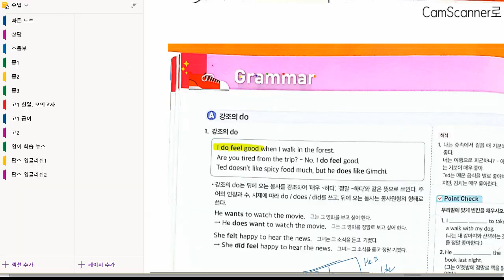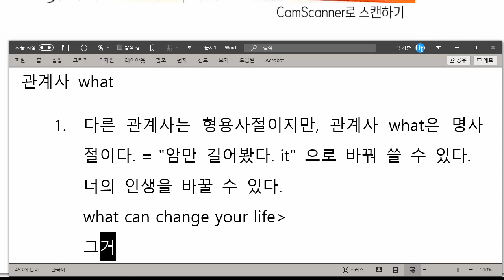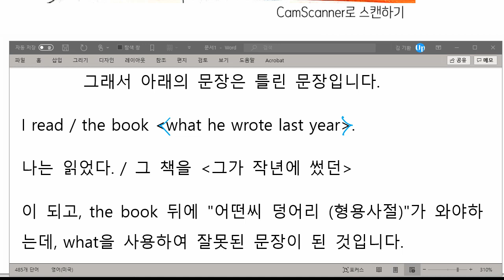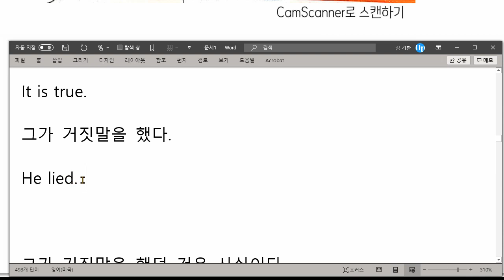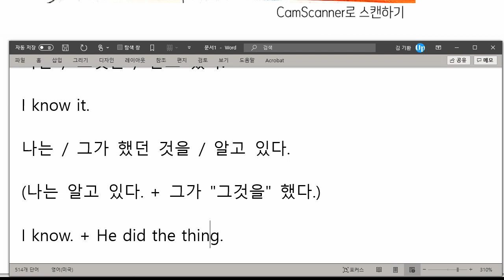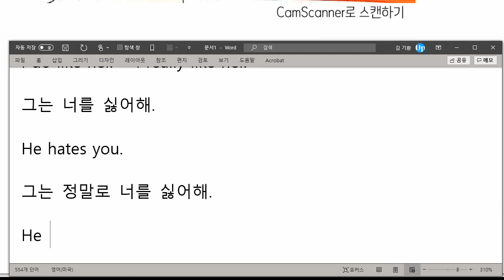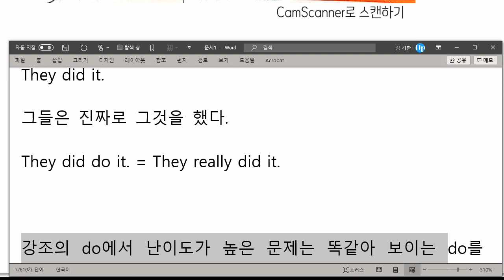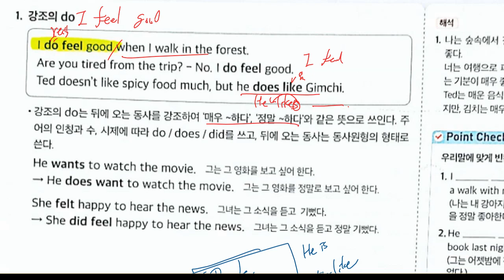중3 2021 04 07 현일중 시사박 1과 문법 설명